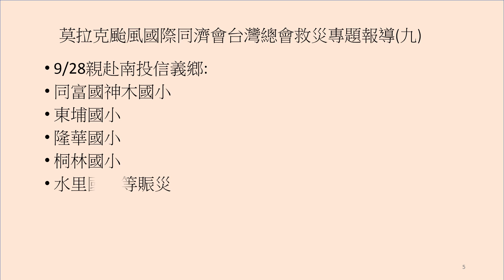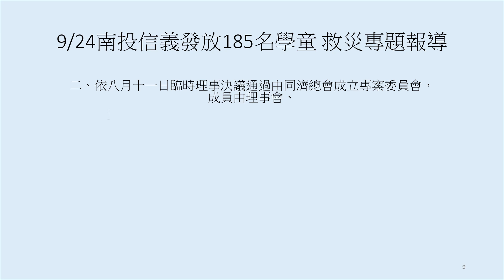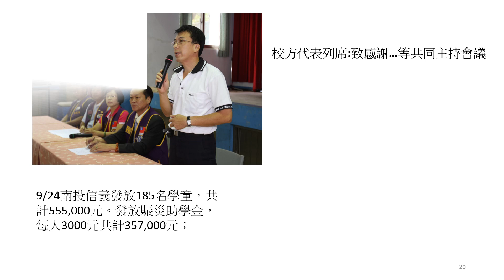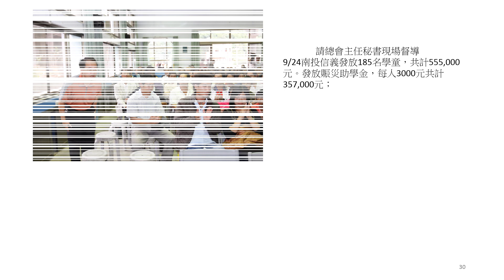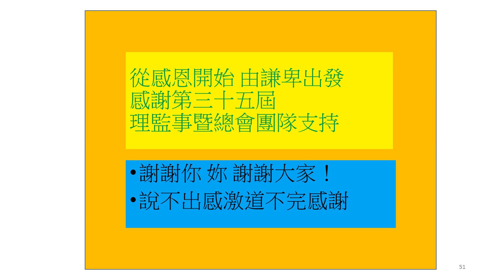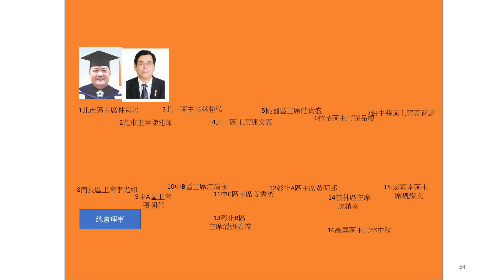6莫拉克颱風救災 專題報導 4委請總會秘書長盧澣覬、首席主委詹文耀、林榮祺、余克勤、黃弘和等9/24南投信義發放185名學童，共計555,000元。發放賑災助學金，每人3000元共計357,000元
感謝南投區主席李尤如率合歡會 埔里等各會會員參與見証…
9/28親赴南投信義鄉:
同富國神木國小、東埔國小、隆華國小、桐林國小、水里國小等賑災，共發放185人金額555000元整。
請總會主任秘書現場督導
9/24南投信義發放185名學童，共計555,000元。發放賑災助學金，每人3000元共計357,000元；

9/24南投信義發放185名學童，共計555,000元。發放賑災助學金，每人3000元共計357,000元；